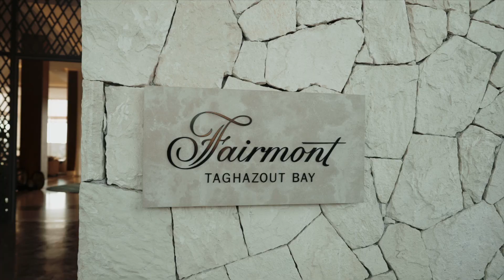Olivia & Alexandre | wedding Taghazout agadir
BOHO CHIC Wedding in Taghazout Agadir
Film by Admotion, a wedding filmmaker based in Marrakesh, Morocco.

Ce video de mariage a eu lieu au Fairmont Taghazout, Maroc
This wedding was filmed in  Fairmont Taghazout, Morocco